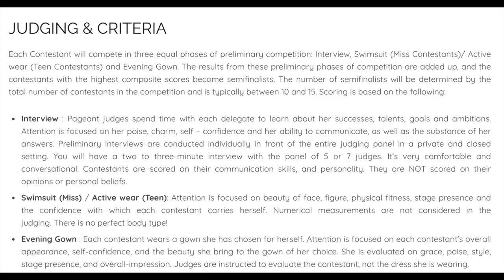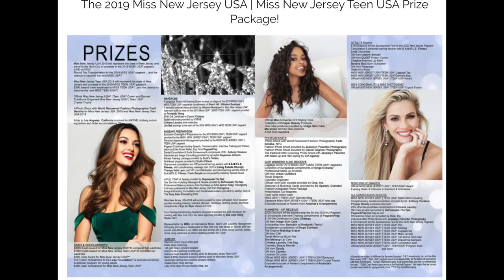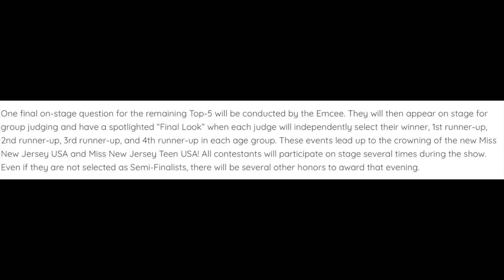I WENT TO MY FIRST PAGEANT AND...THEY'RE RIGGED, NEVER AGAIN!Ft. Sunber Hair| Thee Mademoiselle ♔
●▬▬▬▬▬ ♛SUNBER HAIR♛ ▬▬▬▬▬●

Hair Information: sold NO.1 Sunber Brazilian body wave 20 20 20 with 18 closure

⚫Best Selling Wig ⚫️

Christmas Super Sale during 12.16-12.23!

PAGEANT INFORMATION:
Pageant Info:

Twitter|Instagram|Facebook : @TheeMlle

•Stage Name : Thee Mademoiselle

•Nickname : Shortyy/Vava

•Ethnicity : Haitian 🇭🇹

•Birthdate : 1/5/95

•Location : NJ

YVANA ROMELUS OR THEE MADEMOISELLE
162 Elmora Ave

♔ VIDEO SPECS :
Camera :Canon T5i - 18-55 MM STM LENS
Lighting : 18' Neewer Ring Light
Editor : Final Cut Pro X // iMovie [MAC]⠀⠀⠀⠀⠀⠀⠀⠀